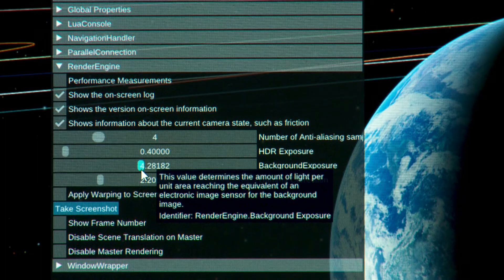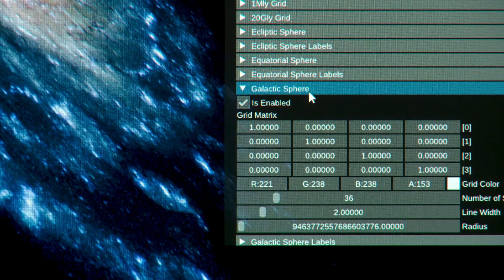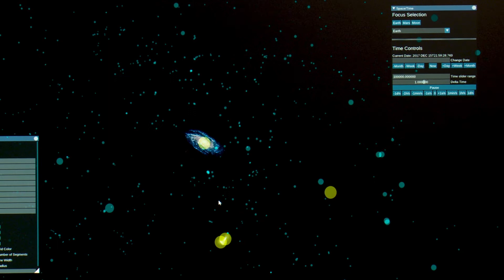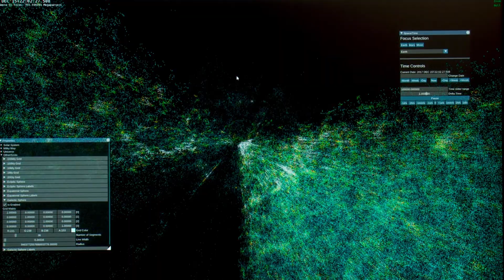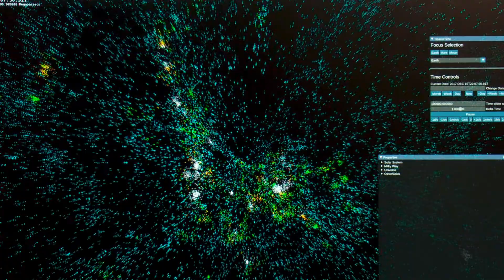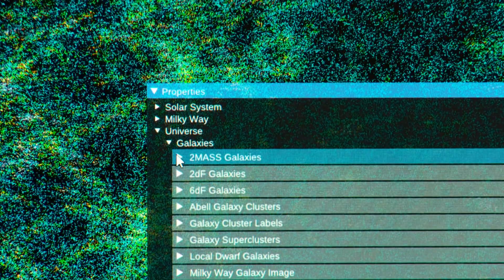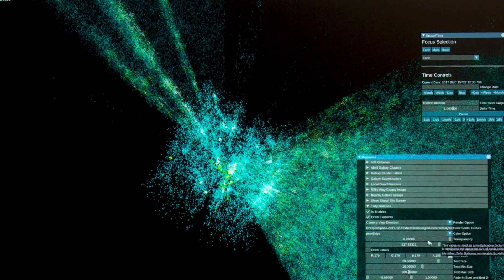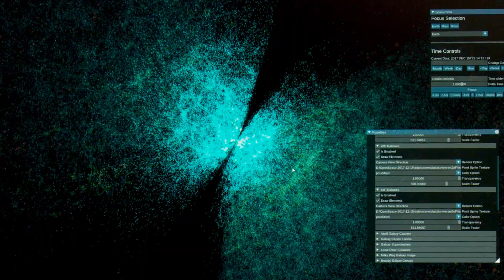5. Galaxy Surveys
Here we feature the galaxy surveys available in OpenSpace from the American Museum of Natural History’s Digital Universe Atlas.  We start out at Earth and move away from it while remaining centered on it to gain an ever widening perspective, from planet within the solar system to a location orbiting half way out from the center of the Milky Way Galaxy.  Our galaxy’s position as a data point within larger galaxy surveys brings us to much broader appreciation of the scale of the universe.  Brent Tully’s thirty thousand galaxies extends out to about 300 million light years, where we then pick up the Sloan Digital Sky Survey, numbering around 2.5 million galaxies, adding in about a million more from the Two Degree Field, Six Degree Field, and Two Micron All-Sky Surveys.  Of note, the “sky” surveys allude to mapping the sky as seen from here, on or in orbit around Earth, but these surveys give us distances which are used to create these three dimensional distributions derived within the Digital Universe Atlas.

This video was made using OpenSpace version 0.11 Beta, released on January 1, 2018, so some of the buttons and menus do not correspond with more recent versions.

The content is rendered using the open-source Astrovisualization framework OpenSpace which is a collaboration between Linköping University, the American Museum of Natural History, Goddard's Community Coordinated Modeling Center, New York University, and the University of Utah